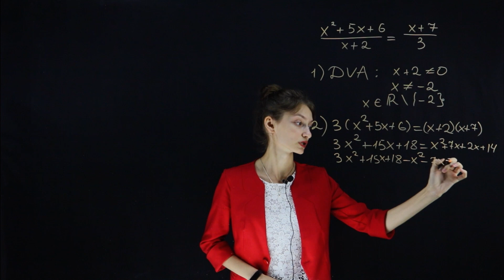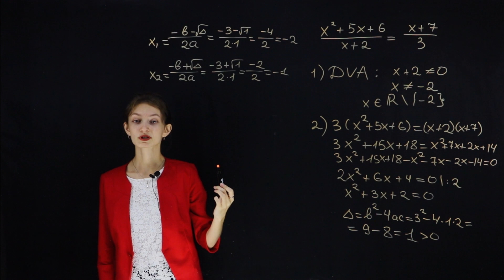Rezolvăm o ecuație rațională | Matematica.md